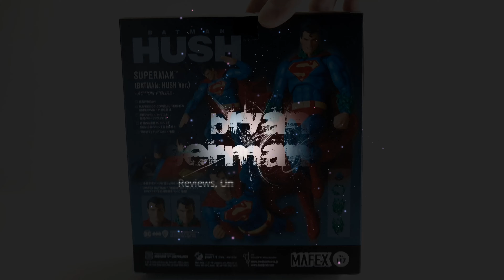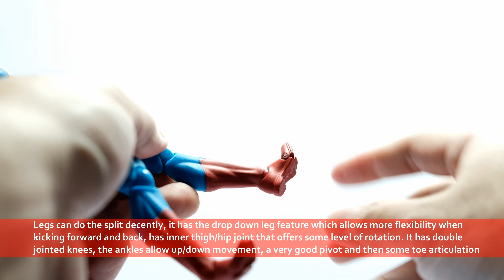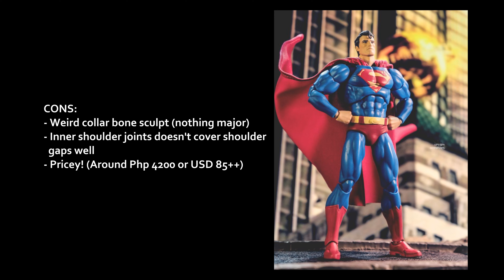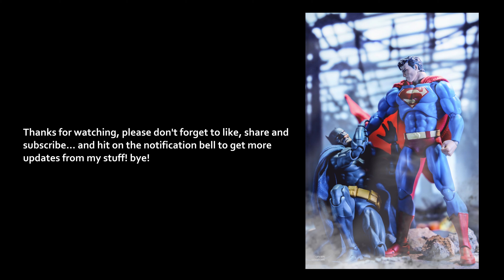Is the Superman Hush figure by Mafex any good?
Quick Review of the Superman Hush figure by Medicom Mafex
Music from YoutubeAudio Library

Camera: Fuji X-T20 Kit/35mm F2 Lens